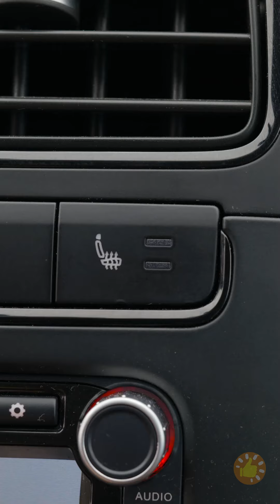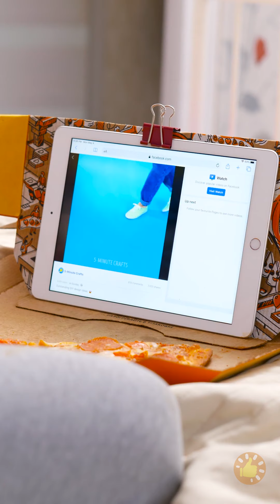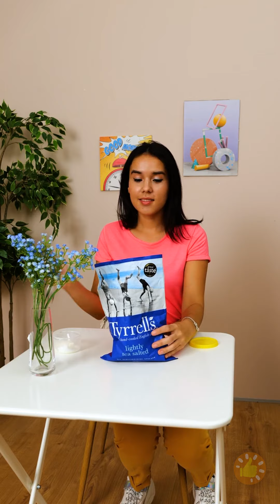TRUQUES INUSITADOS PARA AMANTES DE FAST FOOD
MINUTAGENS:

00:00 Como comer macarrão na caixinha

04:46 Cortando pizza para festa

05:03 Truques para os amantes de fast food

07:40 Como comer hambúrguer